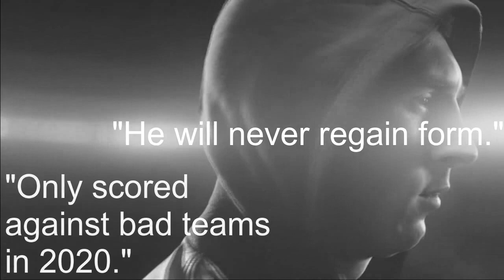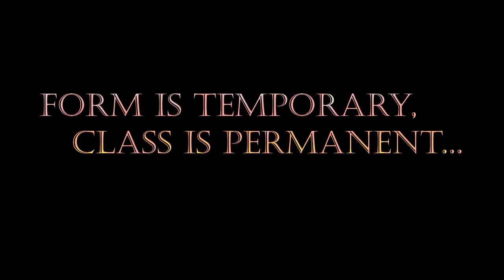Lionel Messi 2020 - Still the Greatest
This vid was made to remind people that even a mixed Messi season is full of brilliance, and that form is temporary.